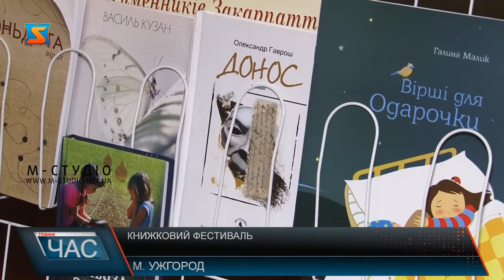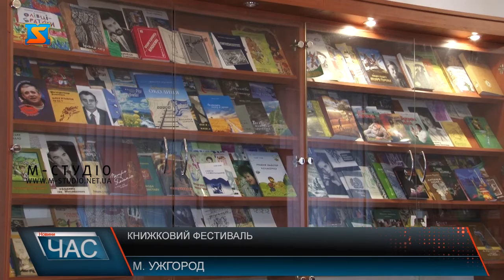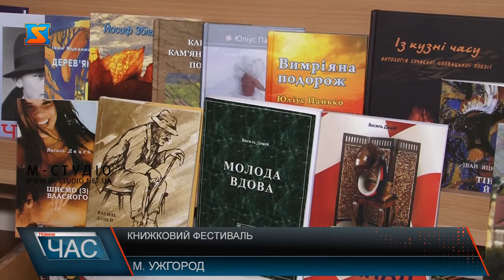Книжковий фестиваль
В Ужгороді стартував 8-й фестиваль книг. За словами організаторів, такий захід покликаний популяризувати закарпатських письменників. Фестиваль дводенний. Він розпочався із обговорення перекладацької співпраці закарпатських авторів із закордонними.